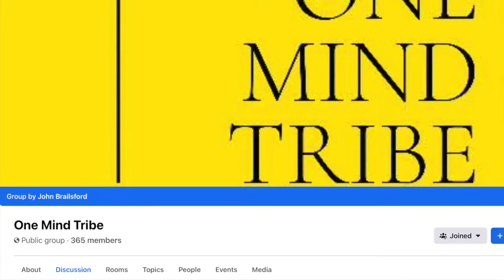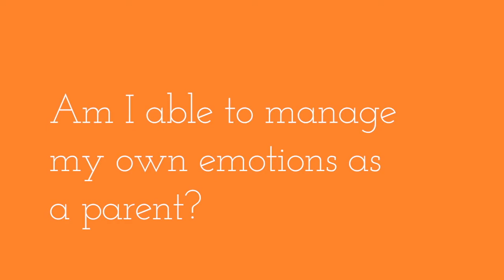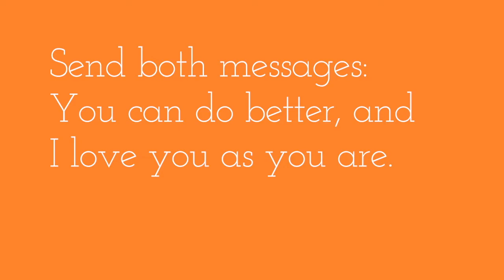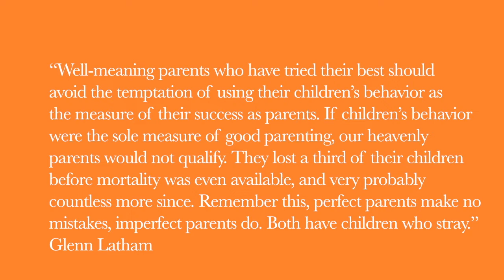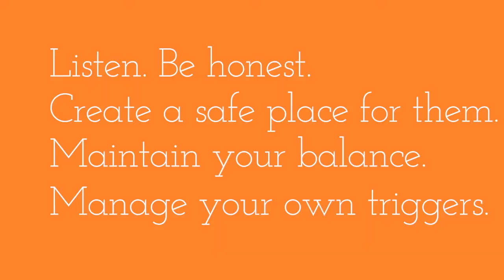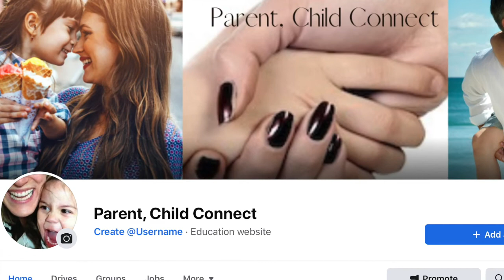Understanding and Connecting with our Children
This is a summarized version of my personal interview of John Brailsford, PhD. John is a Licensed Marriage and Family Therapist who has been practicing for 23 years. He currently works with parents and children/teens, to build understanding and connection. He is also one of the hosts for the LDS Singles' Flameless Fireside Podcast. He's writing a book, and he's starting a Facebook group called "One Mind Tribe'.